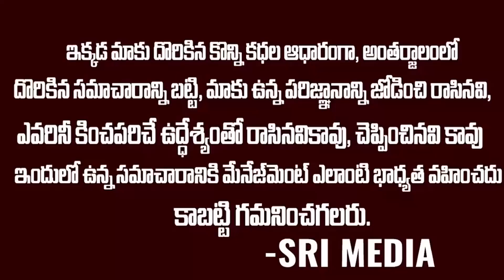సర్ నా భర్త నాకు నిద్రమాత్రలు ఇచ్చి వేరే అమ్మాయిలతో తిరుగుతున్నాడు | SP Vishal Gunni Live PhoneCall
WATCH : సర్ నా భర్త నాకు నిద్రమాత్రలు ఇచ్చి వేరే అమ్మాయిలతో తిరుగుతున్నాడు |  SP Vishal Gunni Live PhoneCall